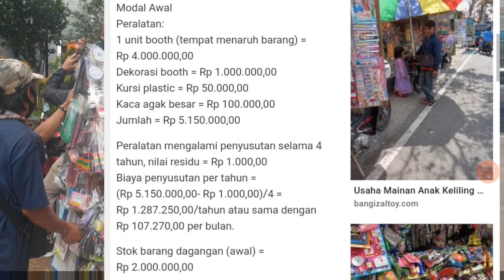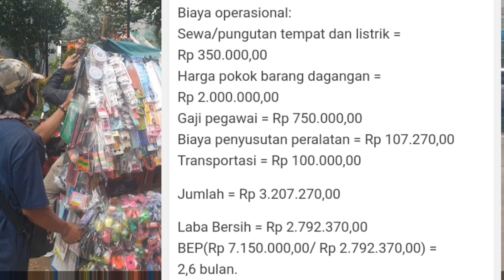IDE BISNIS ! Usaha Modal Kecil Menjanjikan 2021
Usaha Kecil Menjanjikan dengan Modal Kecil yang Wajib Anda Coba
Menjadi seorang pebisnis yang sukses merupakan salah satu pekerjaan yang didambakan oleh banyak orang karena fleksibilitas kerjanya yang juga menyenangkan. Namun banyak orang yang kemudian merasa kesulitan berbisnis karena mengalami kendala dalam penyediaan modal. Nah! Pada uraian ini akan dijabarkan mengenai 15 usaha kecil yang menjanjikan dengan modal kecil yang bisa dicoba.

Meski 15 ide usaha yang akan dijabarkan ini bermodal kecil, namun jika ditekuni dengan baik maka akan bisa menghadirkan untung besar lho. Dalam berbisnis, tidak hanya usaha modal besar saja yang bisa sukses, namun usaha kecil yang menjanjikan juga banyak yang bisa dilakoni.

berikut adalah beberapa 15 ide usaha kecil menjanjikan dengan modal super minim yang bisa dicoba!

usaha kecil bisa jadi besar .